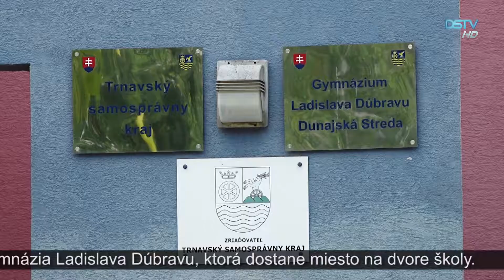Obnovené športové ihriská a nové telocvičňe v župných stredných školách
Športové ihriská župných stredných škôl budú obnovené, Trnavský samosprávny kraj na tento účel vyčlenil 7 miliónov eur. V Gymnáziu Ármina Vámbéryho na mieste súčasných dvoch asfaltovaných povrchov vzniknú multifunkčné dráhy. Vybuduje sa trojprúdová bežecká dráha a na konci 60-metrovej cieľovej rovinky sa vytvorí aj skokanská jama. V areáli Gymnázia Ladislava Dúbravu sa buduje nová telocvičňa, ktorá uľahčí hodiny telocviku. Po odovzdaní telocvične čakajú lepšie športové možnosti študentov ako aj dospelých záujemcov.